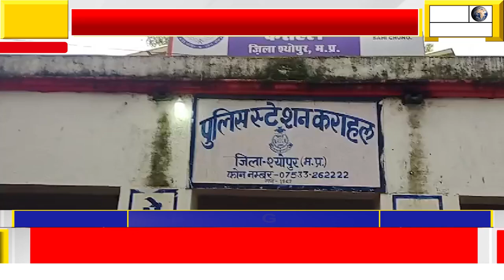फरियादी की शिकायत पर 6 दिन बीत जाने पर भी कराहल पुलिस ने नही की कार्यवाही